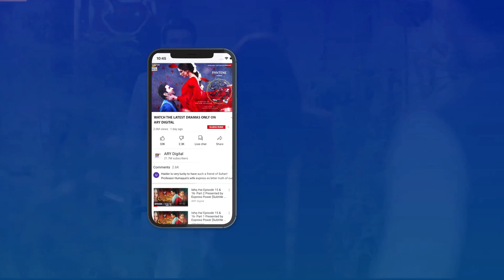Angna Episode 61 | BEST SCENE || Laiba Khan | ARY Digital Drama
Cast:
Azfar Rehman ,
Areeba Habib,
Ali Abbas,
Rabab Hashim,
Javed Sheikh,
Atiqa Odho,
Sajjad pal,
Laiba khan,
Asim Mehmood
Kanwal Khan
Danial Afzal
Mohsin Gillani
Rabia Noren
Gul-e-Rana
Ismail Tara
Rubina Ashraf

Timings :  Daily at 7 : 00 PM ARY Digital